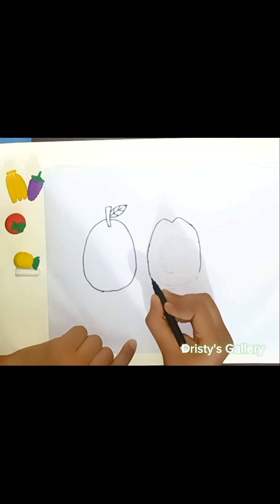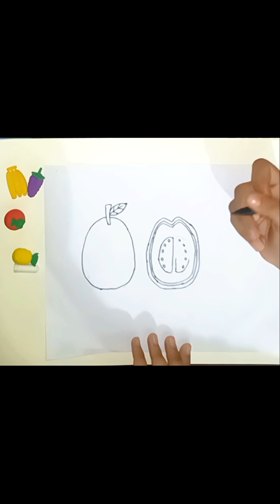How to draw easy Guava | Drawing step by step easily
Hi Everyone!
I am an artist. On my channel I draw and paint simple drawings and paintings for everyone : beginners,Children and their parents, every my video is hand-made unique painting or drawing with different technique: acrylic, watercolour,oil pastel,glitter,markers,pencils and other.